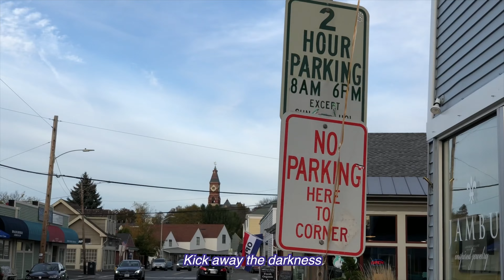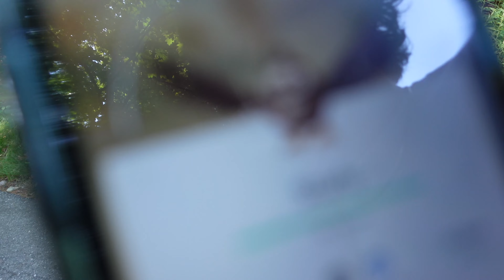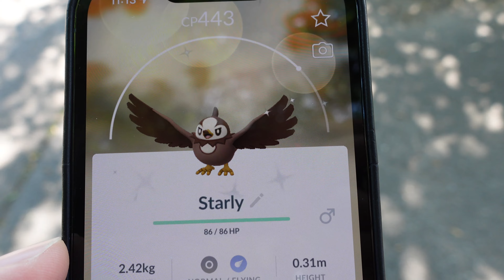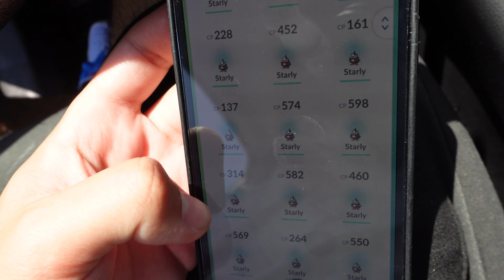The Canobie Campaign | iLife X2: Summer Stories - Episode 5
It's finally time to head over to Wyatt's favorite amusement park and get on some action-packed rides! Plus, it's Starly Community Day in Pokémon Go and Trainers Wyatt and Kian are ready to find some shiny birds.

Join Wyatt and friends as they go on daily summer adventures and hear some fun takes on video games and anime along the way. It's sure to be quite the adventure!

Ending song: Grand Escape - RADWIMPS
Next Episode Preview music: Friends - Hyper Potions

Timestamps:
0:00 - Opening
1:59 - The Quarry Review
4:06 - Misc. Updates
8:44 - Canobie Lake Park
21:09 - Pokémon Go: Starly Community Day
25:00 - Living Room Tour/Updates
26:12 - Ending
27:56 - Next Episode Preview